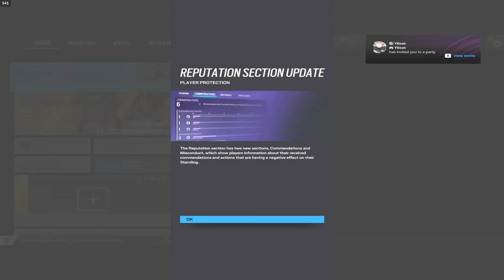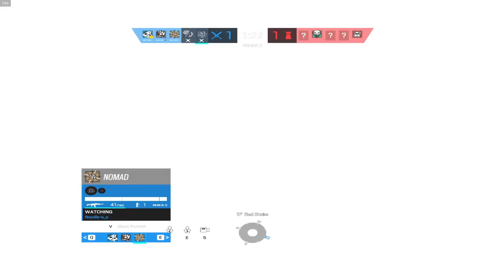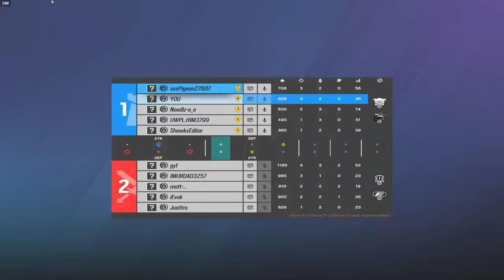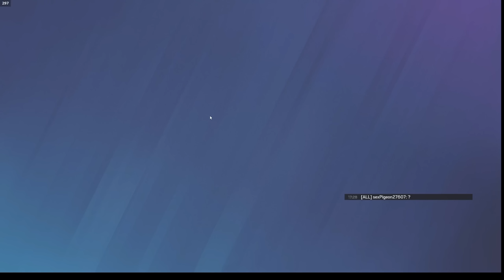This is Rainbow Six Siege 2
this is why you don't trash talk